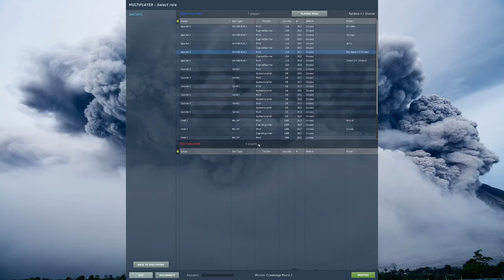DCS Cowabunga: Apache Gunships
Sorry for the lag. The codex for NVIDIA did not work and I had to switch to a software based one.

37. Stridsflygsdivisonen (Reserv) - Ceasar Grön

Computer Specs
GPU:   MSI GeForce RTX 2070 Super 8GB
CPU:   AMD Ryzen 5 3600 Processor (3.6GHz)
Memory:   32 GB RAM
Resolution:   2560x1440 @ 144Hz